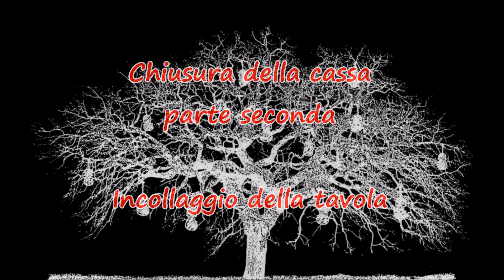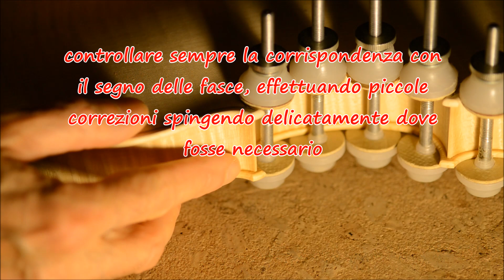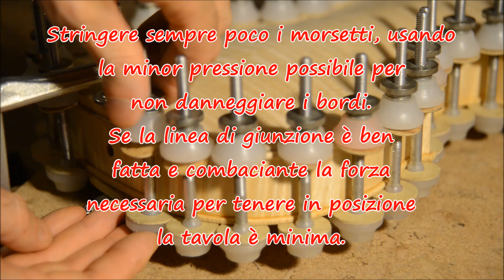Chiusura della cassa parte seconda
Incollaggio della tavola per la chiusura della cassa di violino

00:06 - Closing of the sound box Part Two - Gluing of the top plate

00:14 - Start at the lower block, remowing the locating pin and three clamps

00:38 - Check the density of the glue and correct it if necessary by adding hot water, until obtaining a solution quite liquid and flowing

01:03 - Check the temperature of the glue, which must be at 70 ° C

01:14 - Use a small stainless steel spatula (0.4 mm thickness) with the edges rounded and not sharp

01:22 - Take the glue with the spatula and spread it evenly into the joint between ribs and top plate, starting from the lower block

01:42 - Give two passages of glue, insisting well in the area of the blocks to ensure a uniform distribution on the whole surface

02:00 - A third pass only on the upper and lower blocks

02:16 - Remove the excess glue with dry absorbent paper

02:30 - Reposition the first clamp

02:39 - put two shaped counterparts in correspondence of the lower block to evenly distribute the pressure of the clamp

03:25 - Use a small brush with short bristles, moistened with water, to remove the residual glue

03:33 - Dry it well before using, to avoid that the water goes to weaken the bonding by diluting the glue

04:08 - Continue the proceeding by gluing small sections, removing about five clamps at a time

05:12 - Always replace all clamps except one, to make sure that the glue forms a continuous line with the subsequent section

07:17 - Always check the matching with the ribs mark, making small corrections pushing gently, if necessary

11:25 - Always tighten the clamps slightly, , applying as little pressure as possible, as not to cause damage to the edges.  If the seam is well made and fits, the force required to hold in place the plate is minimal

11:52 - Let the glue dry well, waiting 12 hours before removing the clamps